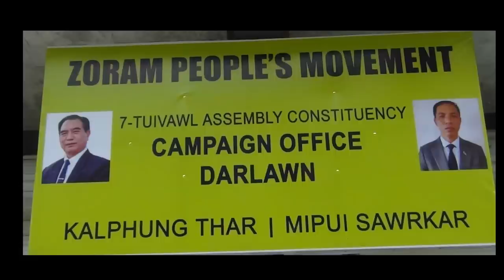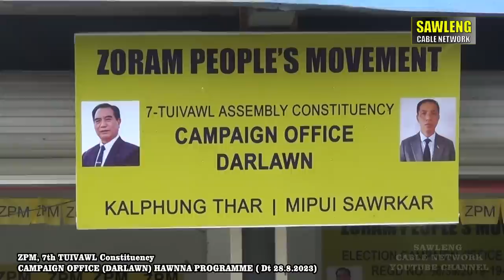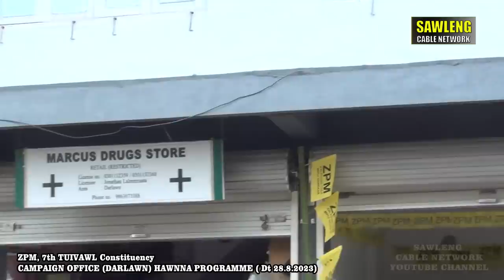Tuivawl Bial ZPM Campaign Office Hawnna Proramme ~ Ni.28.8.2023 Thawhtanni) @ Darlawn Bazar